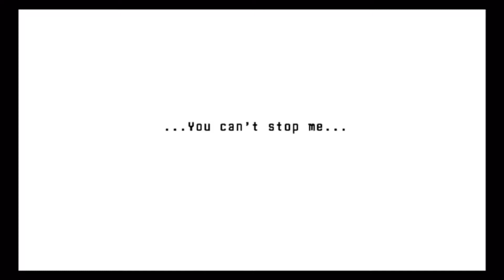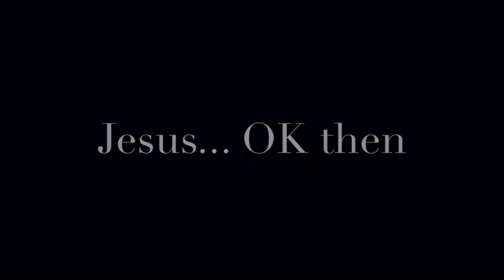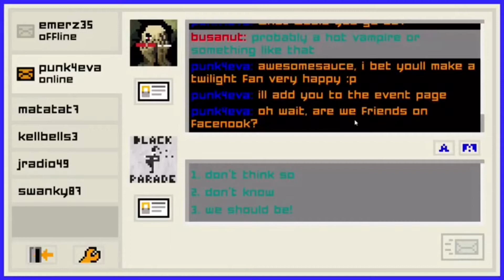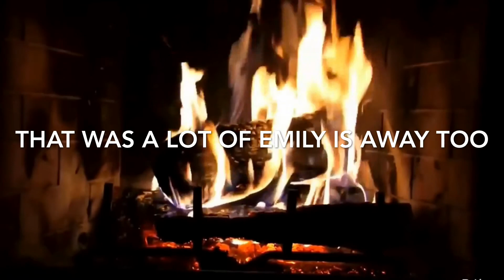HOLIDAY SPECIAL | Best of December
Won't be doing videos for a while be back soon.